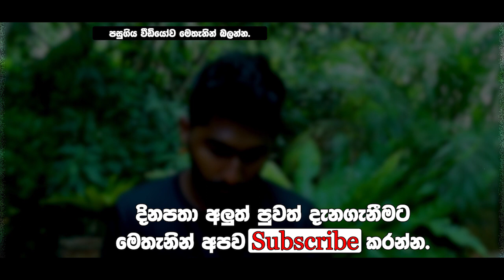සුළු වෙලාවකට පෙර තවත් ගුවන් යානයකට සිදුවූ දේ.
මෙන්න එම ස්ථානයේ දැන් තත්වය.